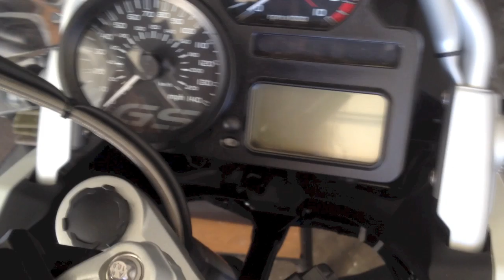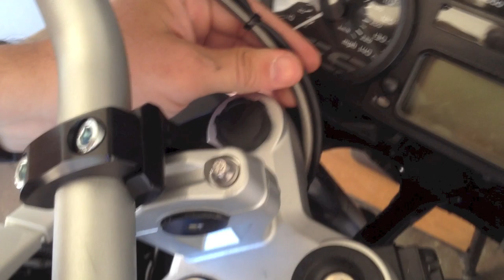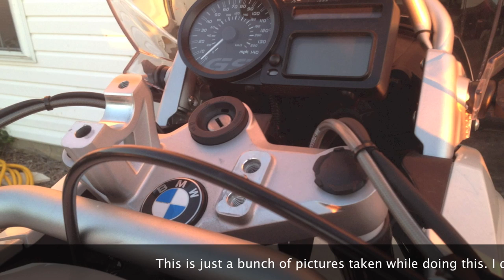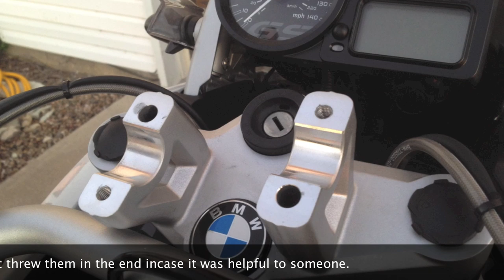2012 BMW R1200GS Rox SpeedFX riser install HD.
A little show and tell about putting Rox risers on my GS. No cable changes where needed though I did have to fiddle with the clutch cable and re-rout the throttle cable. never fear it was very easy. any rate lots of pics at the end which may help. if you have a question ask and Ill try and help. thanks.